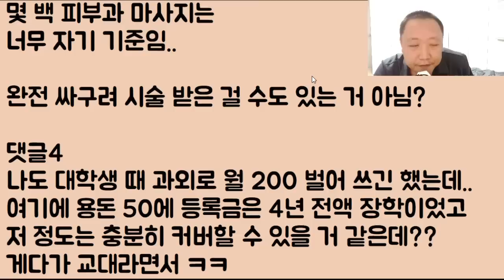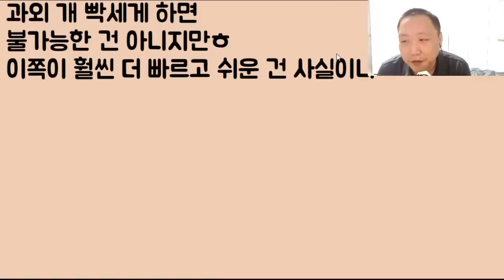[헐?ㅋㅋㅋ] 나는 돈을 분명 안 줬는데 돈이 너무나 많은 딸내미 흥청망청 완전 난리가 났네; 너 뭐냐? 혹시.. 엄마 몰래 업소 다니니?